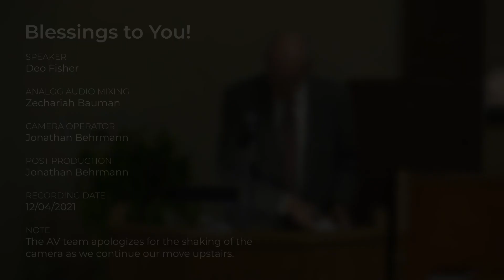Sermon - "Thy Kingdom Come, Thy Will Be Done" by Deo Fisher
Deo Fisher's sermon from December 2021.

Physical copies in the form of DVDs and CDs are available for free in person upon request.

Worship with us. Learn with us. Serve with us.